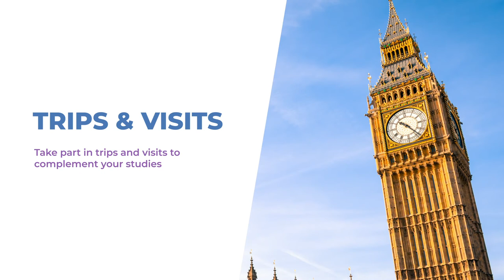Public Services Overview